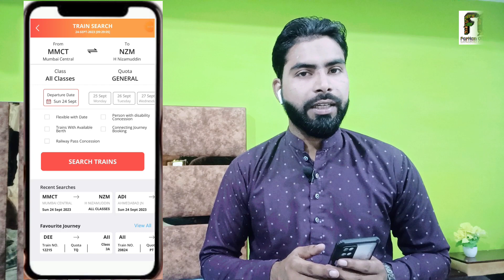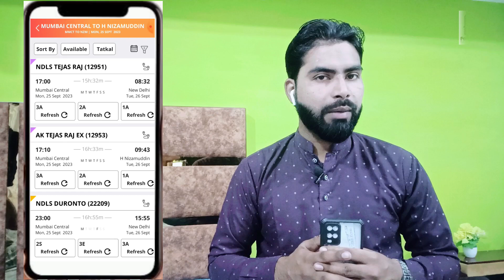Tatkal Ticket Or Premium Tatkal Me Kiya Kiya Antar Hota Hai ?